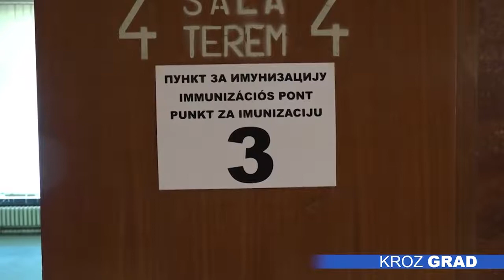Ruska vakcina stigla u Suboticu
U Suboticu je jutros stiglo 250 doza vakcine „Sputnjik V“. Iz Doma zdravlja poručuju da je cepivo ruskog proizvođača namenjeno zdravstvenim radnicima, čija je vakcinacija započela danas na centralnom punktu u Novoj opštini. Počev od ranih jutarnjih časova redom su dolazili zaposleni u Opštoj bolnici, Domu zdravlja, apotekama, Republičkom fondu za zdravstveno osiguranje, a vakcinacija će se nastaviti i tokom sutrašnjeg dana. Na punktu smo zatekli i glavnog tehničara Službe hitne medicinske pomoći, koji kaže da se sada oseća bezbednije.

Prvu dozu „Sputnjika V“ primila je i Dijana Jurčević, zaposlena u Stomatološkoj službi.

E-uprava nije davala termine građanima za četvrtak i petak, pa će vakcinalni punkt dva dana raditi isključivo sa zdravstvenim radnicima, dodaju iz Doma zdravlja.

Juče je stiglo i 330 doza „Fajzer-Bionteka“ koje će u najvećoj meri biti utrošene za revakcinaciju.

Vakcina „Sinofarm“ u Suboticu dolazi i dalje u manjim kontigentima, njom je tokom ove nedelje vakcinisano oko 500 građana, što onih koji su pozvani na punkt, što štićenika domova za stare i zdravstvenih radnika.